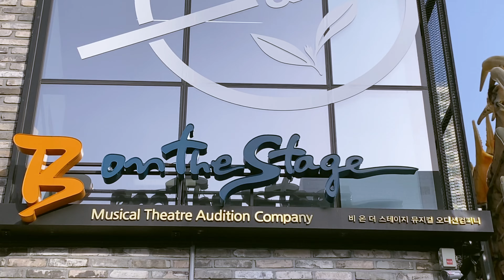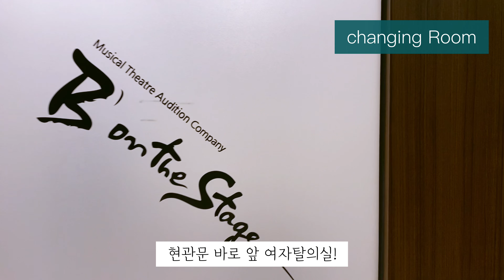bots 센터 소개 vlog | 안녕 나는 서영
안녕하세요 𝗕 𝗼𝗻 𝘁𝗵𝗲 𝗦𝘁𝗮𝗴𝗲 관리자입니다 ◡̈ ✨

오늘은 지난번 bots 매니저님의 커리큘럼 안내 겸 출근 브이로그에 이어
𝗕 𝗼𝗻 𝘁𝗵𝗲 𝗦𝘁𝗮𝗴𝗲 센터 소개 브이로그를 가져왔습니다🤗
ㅤㅤ
우리 bots의 식구이자 다재다능한 유튜버!
‘안녕 나는 서영’의 김서영님이 도와주셨습니다👏🏻
센터의 모든 곳을 구석구석 잘 소개해 주셨으니까요!
상담을 받을까 고민 되거나 상담 받기 전
편하게 슥 보고 오시면 좋을거 같습니다🧚🏻‍♀️
✔️ 끊이지 않는 영상은 유튜브에 B on the Stage 검색!
ㅤㅤ
다음엔 또 어떤 브이로그가 있을지?!😏
많이 기대해주세요💕
ㅤㅤ
저희 뮤지컬 오디션 컴퍼니 𝗕 𝗼𝗻 𝘁𝗵𝗲 𝗦𝘁𝗮𝗴𝗲에선
배우 지망생 개개인의 스타일에 맞춘 오디션 컨설팅과
뮤지컬 갈라쇼, 기업 행사 등
공연 컨설팅 또한 진행하고 있습니다
고민하고 계신다면 꼭 연락해 상담받아보세요( •̀.̫•́)✧
ㅤㅤ
✔️ 𝗧𝗘𝗟) 𝟬𝟮-𝟱𝟯𝟯-𝟱𝟮𝟭𝟬
✔️ 𝗞𝗔𝗞𝗔𝗢) 𝗕 𝗼𝗻 𝘁𝗵𝗲 𝗦𝘁𝗮𝗴𝗲